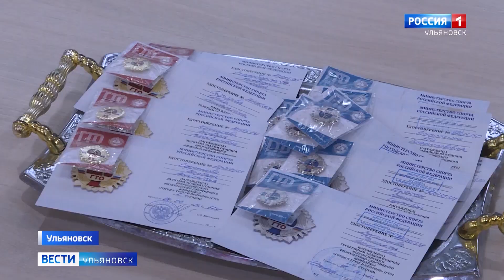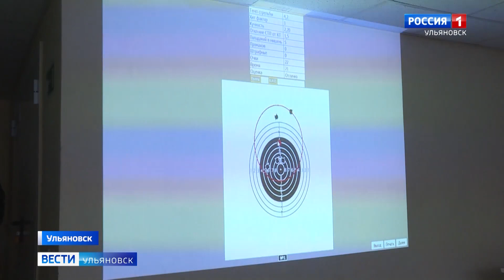Заключительный этап городского фестиваля ГТО собрал старшеклассников в стенах ФОКа "Орион"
В борьбе за знаки отличия будущие абитуриенты сдали последние дисциплины